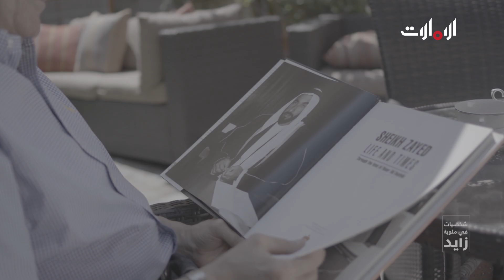شخصيات في مؤية زايد - الحلقة الأولى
برنامج حواري يتناول سيرة المغفور له الشيخ زايد بن سلطان آل نهيان بعيون شخصيات عاصرته وعاشت معه في مختلف مراحل حياته.